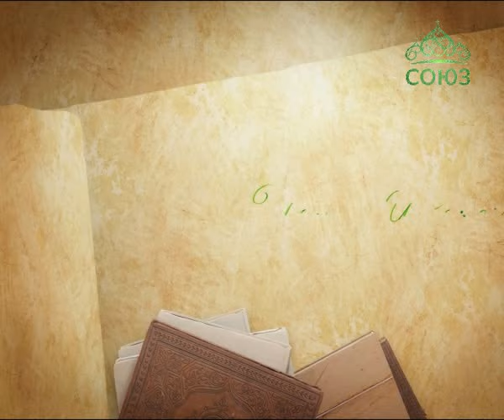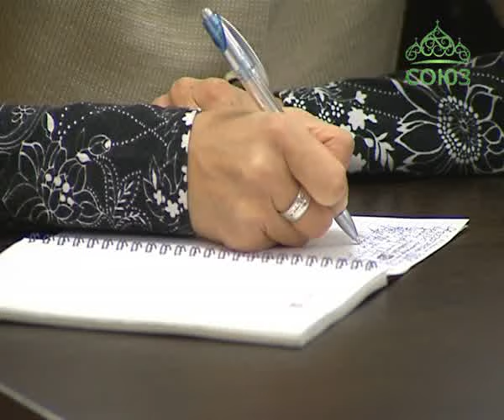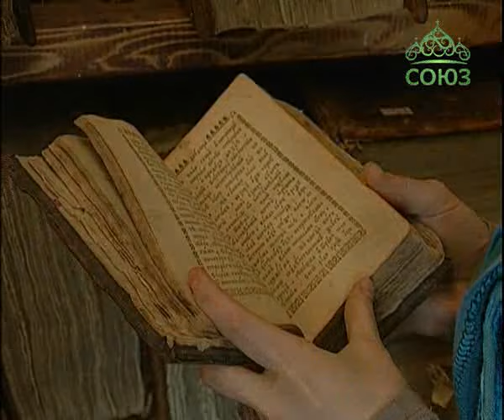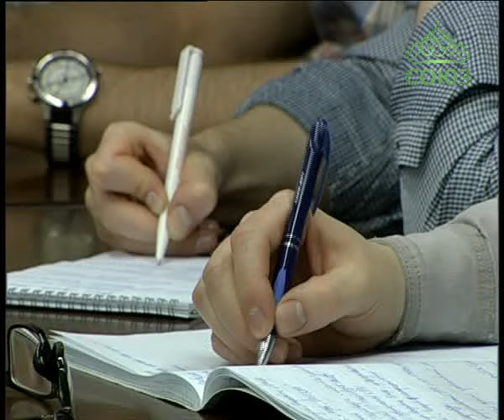Уроки православия. Личность в христианском мировоззрении с Аркадием Малером. Урок 2. 2 июня 2016г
Сегодня мы вновь встретимся с основателем интеллектуального клуба «Катехон» православным философом А. М. Малером и продолжим слушать его лекцию на тему: «Личность как ключевое понятие христианского мировоззрения». На прошлом уроке лектор говорил о проблемах, связанных с пониманием личности, и остановился на том, что понятию личности необходимо дать определение.